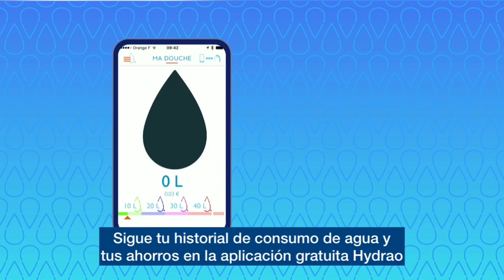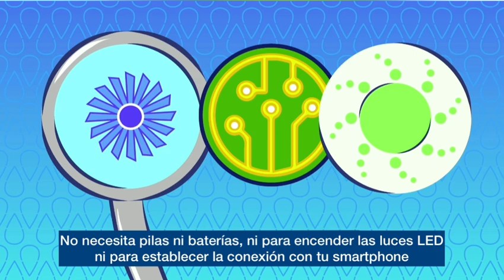HYDRAO el cabezal de ducha ecológico | Concepto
Alcachofa de ducha con luces led para un mayor control del consumo de agua. Aprende a controlar el consumo de agua con la alcachofa de ducha Aloé de HYDRAO y reduce tu factura hasta un 70 %.

En una ducha se gastan de media 60 L/ducha, con la alcachofa de ducha Aloé la media está en 20 litros de agua.

¿CUÁNTO PUEDO AHORRAR CON LA ALCACHOFA DE DUCHA CON LUZ ALOÉ?
Ahorra una media de 130€ por persona y año en agua y energía.
¡En total 520€/año para una familia de 4 personas!

LA PEDAGOGÍA HYDRAO:
La alcachofa de ducha con luces led Aloé cambia de color en función del volumen de agua consumido y te ayuda a usar sólo la cantidad de agua necesaria, evitando el sobreconsumo.